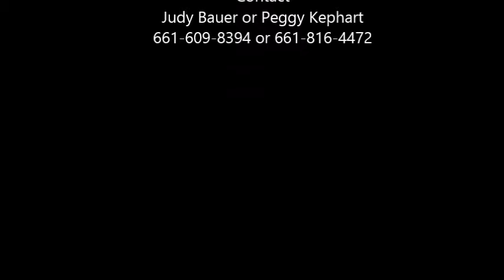41574 Mission Drive, Palmdale, CA